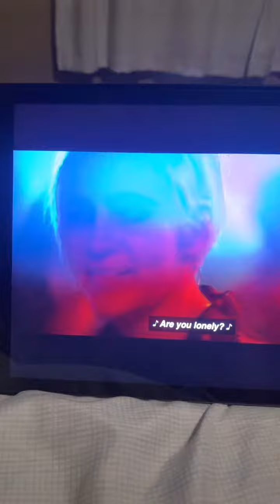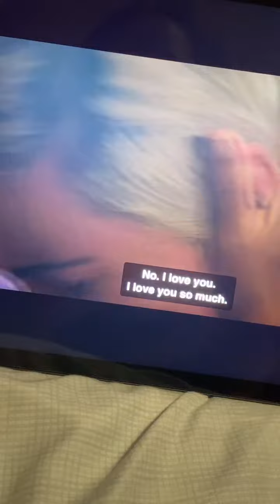Nicole Reacts to The L Word: Generation Q Season 2 Episode 10 (Part 22)